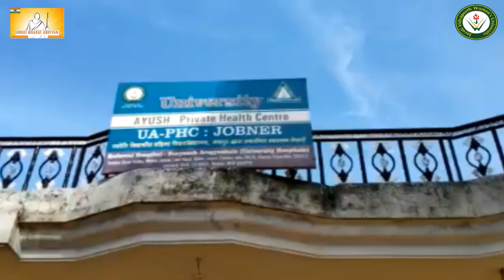Jayoti Vidyapeeth -community development activities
CDA